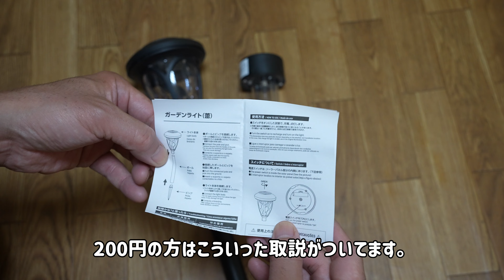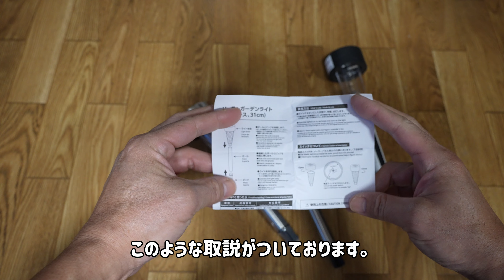DAISOガーデンソーラーライト３種類レビュー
庭に、ダイソーのガーデンソーラーライト３種類を設置してみました。

購入製品
ガーデンライト（蕾）220円

ソーラーガーデンライト（ステンレス、３１ｃｍ）

動画内容
0:00 オープニング
0:06 DAISOガーデンソーラーライト３種類紹介
3:18 DAISOガーデンソーラーライト設置
3:57 DAISOガーデンソーラーライト３種類設置後

撮影カメラ：α7SⅢ + TAMRON 28-200mm & SELP1635G

ベジタリアンときどき不食者のブログ

撮影機材
カメラ
レンズ
TAMRON 28-200mm F/2.8-5.6 Di III RXD
TAMRON 18-300mm F3.5-6.3DiⅢ-A VC VXD
ビデオカメラ・アクションカム
SONY FDR-AX30
GoPro HERO 12 Black
ドローン
DJI MAVIC Air 2
マイク
SONY ECM-G1
Rode VideoMicro
RODE Wireless GO
RODE Lavalier GO
DJI FM-15
SONY PC用マイクECM-PCV80U
ジンバル
Zhiyun Crane V2
三脚
Velbon Geo Carmagne E535M Ⅱ
Velbon 卓上三脚 ULTRA 353mini 5段
照明
PIXEL G1S RGBビデオライト